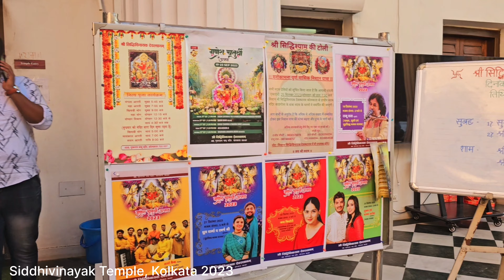Siddhivinayak Temple Kolkata | সিদ্ধিভিনায়ক মন্দির এখন কলকাতায় | One Day Tour Near Kolkata 2023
"This is my Siddhivinayak Temple kolkata Video. In This Video, I will Show You Siddhivinayak Temple and story Temple of Siddhivinayak. Please, watch my "Siddhivinayak Temple Kolkata" Video in full.

Host● Mousumi Mondal (Me)
Camera● Mousumi Mondal (Me)
Edit● Mousumi Mondal (Me)

Mandir Details 👇

Siddhivinayak Temple
Monday to Sunday Open
Time- 6:30 am to 12:00pm
4:30 pm to 9:00 pm
Location-
📍48b, Muktaram Babu St, Raja Katra, College Street Market, College Street, Kolkata, West Bengal 700007. Nearest Marbel Palace.
●Metro Staion- MG Road
●Bus Stop- Ram mandir

Siddhivinayak Mandir
Siddhivinayak Temple
Siddhivinayak Temple kolkata
Siddhivinayak mandir kolkata
Ganesh Mandir